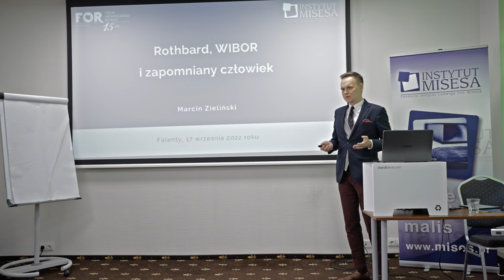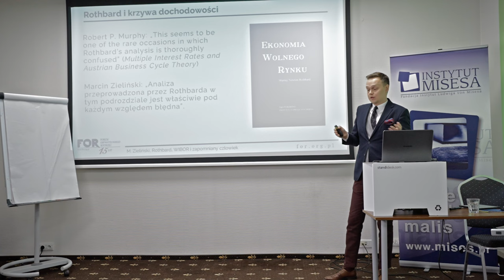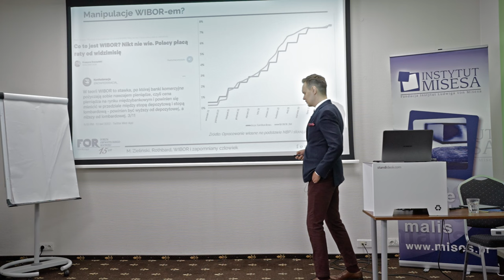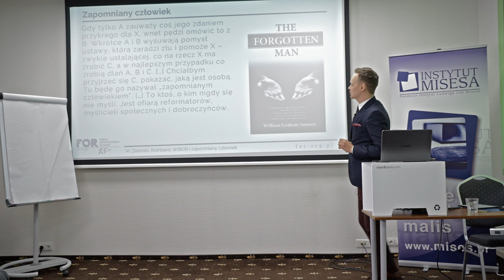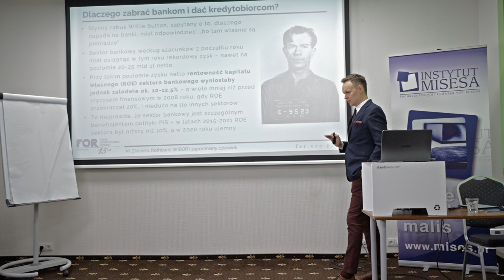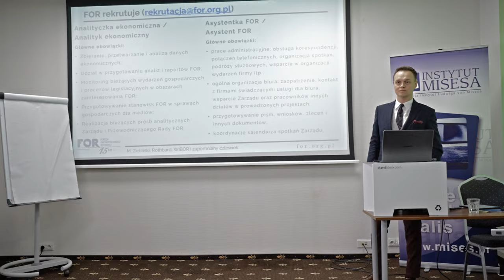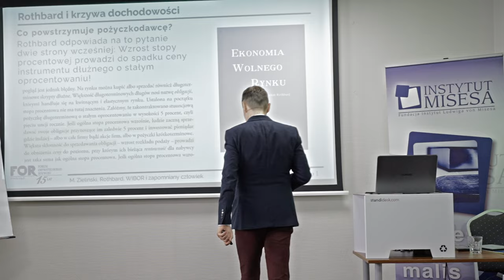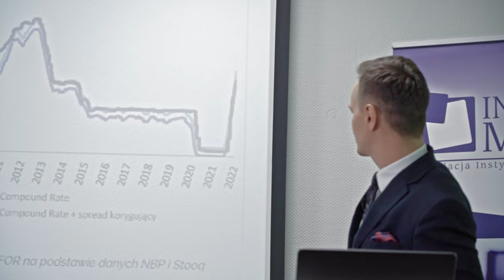Duże banki to nasi przyjaciele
Wykład Marcina Zielińskiego wygłoszony podczas Szkoły Ekonomicznej 2022 w Falentach.

🧑‍🏫 Weź udział w Szkole Ekonomicznej! Spotkajmy się już we wrześniu